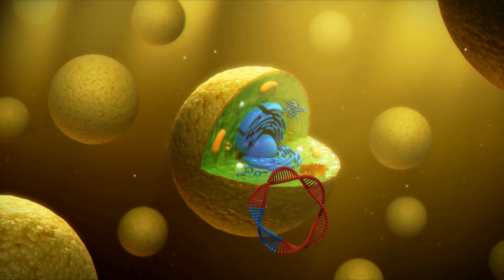Marcelo Pinheiro 3d Artist Reel 2013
Coletânea dos trabalhos feitos ao longo do ano de 2013.

Simulações de cabelo, cloth e líquidos alem do rig corporal dos personagens feitos por Jacques Kaufmann.